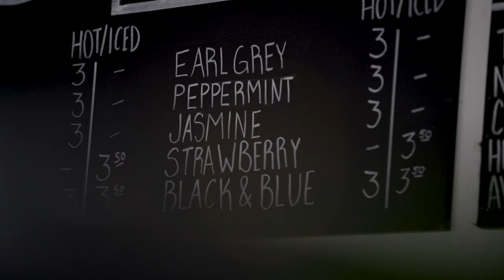Humans of HOKA: Latoya Shauntay Snell | Part 1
“My name is Latoya Shauntay Snell, and I’m looking to go into the world of triathlons. My biggest hurdle is that I don't know how to swim. Swimming scares the hell out of me.” Follow Latoya’s journey as she works with coach Morgon Latimore, and IRONMAN Roderick Sewell to overcome her very real fear of swimming in this personal and vulnerable two-part story.